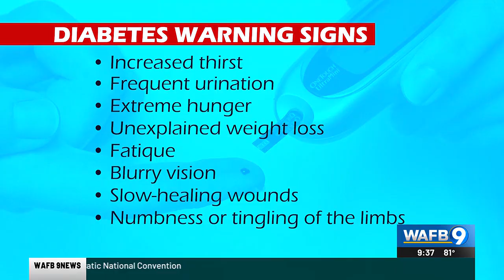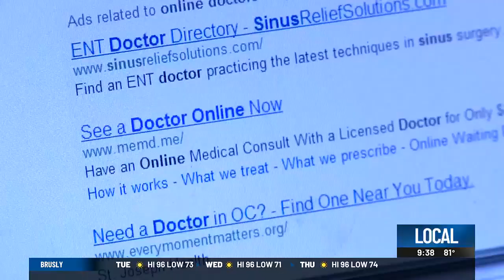YOUR HEALTH: Diabetes: Warning signs of a ‘silent killer’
Diabetes, often dubbed the “silent killer,” can go unnoticed for years if one isn’t aware of the warning signs.